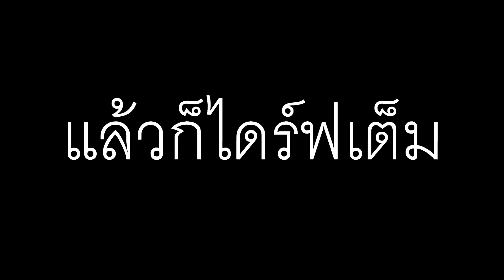การแข่งขันว่าใครต้องแคสเกมยิงตูด (Minecraft Gravity)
สวัสดีครับผม 12Time วันนี้ผม
ip :
rs :
คนที่มาเล่นด้วย

◄ Computer 12TimeWeCCG ►
◄ Gaming Gear ►
Keyboard : SteelSeries Apex M500
Mouse : Razer Naga Chroma 2014 , Razer DeathAdder 2013
Mousepad : Razer Goliathus Control Edition
Headset :  Neolution E-Sports SUPER SONIC X V2
Microphone : ไมค์หูฟัง